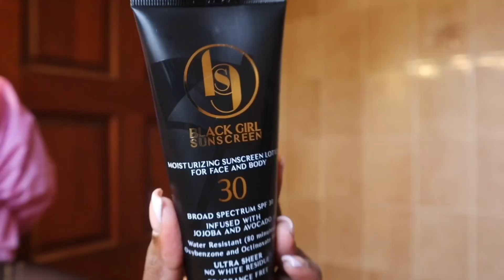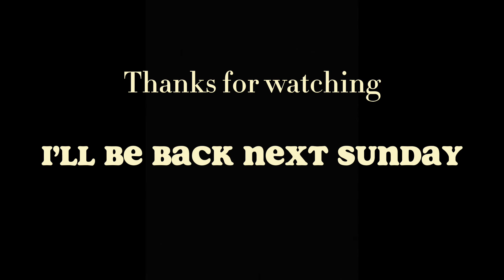Vlog: my first Mother’s Day ,getting surprised to see usher in Las Vegas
Enjoy my first Mother’s Day vlog

Age:24